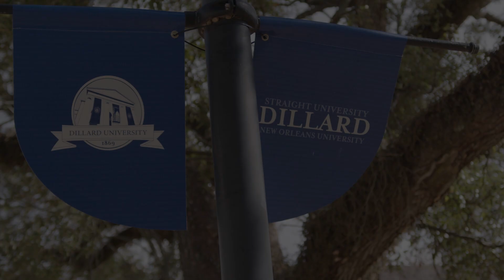The 23andMe Health Huddle: Live from New Orleans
🏈 Inside the Health Huddle LIVE from New Orleans 🏈

During Super Bowl Week, 23andMe hosted the Health Huddle LIVE at Dillard University, featuring NFL athletes, medical experts, and health advocates discussing genetics, longevity, and preventive health.

🎤 Featuring:
✔️ Dr. Mathew Knowles – Breast cancer survivor & 23andMe Global Brand Ambassador
✔️ Dr. Jen Caldwell & Dr. Joel Bervell – Experts on health equity & genetics
✔️ NFL Total Health Ambassadors – Wellness & performance insights

💡 Topics:
✅ Why genetic testing matters for early detection
✅ Health disparities & access in underserved communities
✅ DNA & sports performance